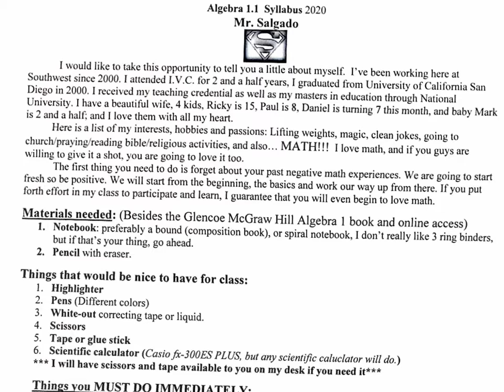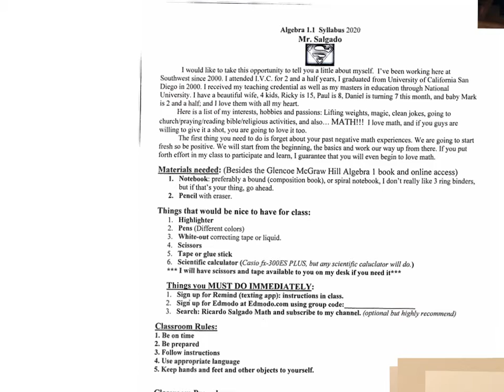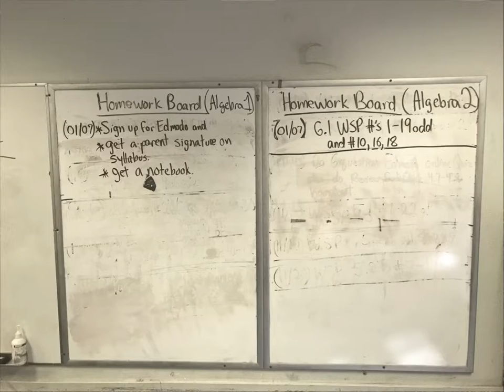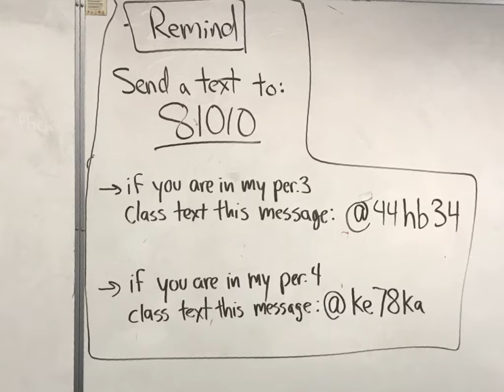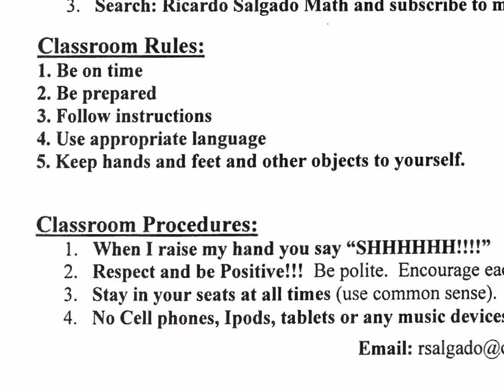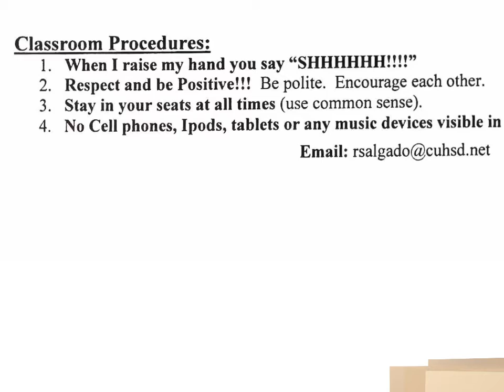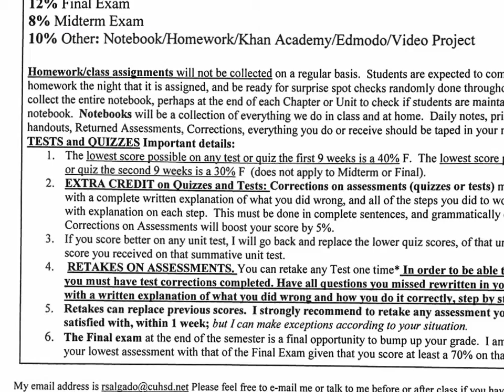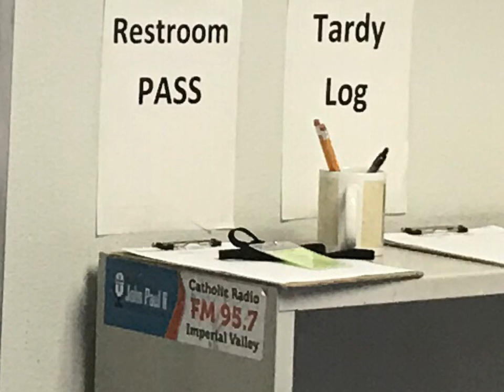Algebra 1.1 syllabus & intro to class period 4